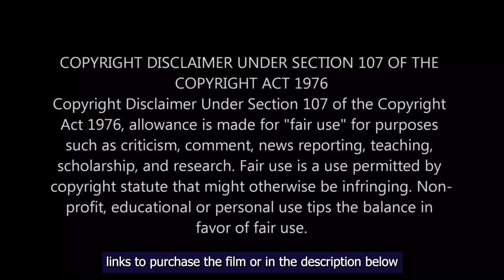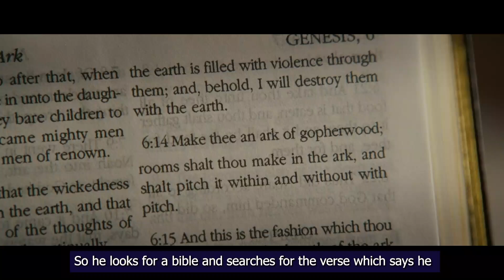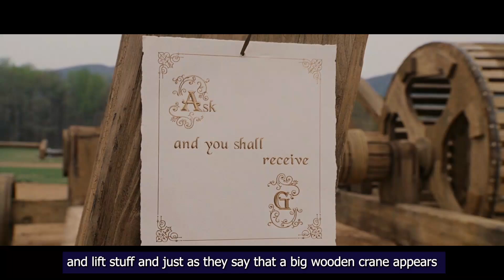GOD FORCES a POLITICIAN to SAVE MANKIND, THEN THIS HAPPENED - movie recaps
Movie: Evan Almighty
Brief commentary and analysis:
Newscaster Evan Baxter  leaves Buffalo behind when he wins a seat in Congress. Uprooting his whole life and family to Virginia where he seems to have it made, then God throws a crisis of biblical proportions at his feet: The Lord wants him to build an ark and save the animals from the coming flood

Welcome to Flix Recap! I'm Luke, the elusive voice behind these majestic movie recap and analysis videos. Here on Flix we research the deeper meaning to scenes from movies you've never heard of and break them down. We analyse them and highlight the hidden gems (including easter eggs) and speculate what the director/writer/actor was attempting to achieve in any given scene.